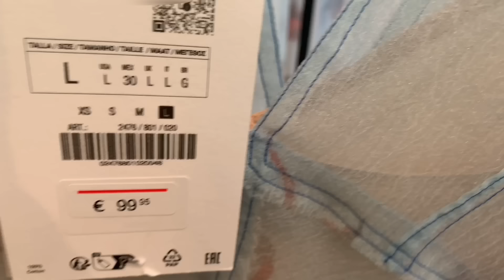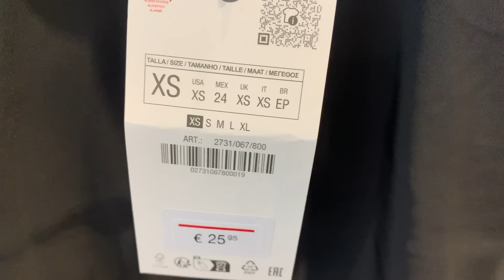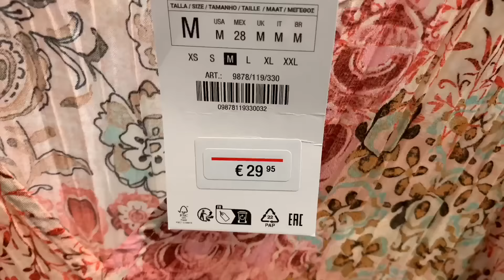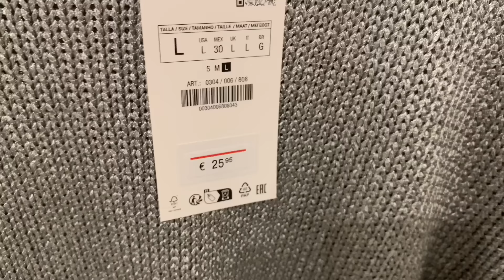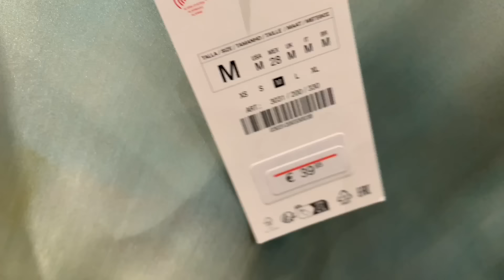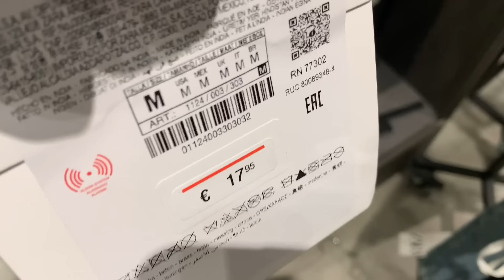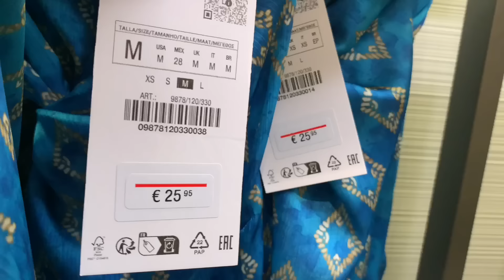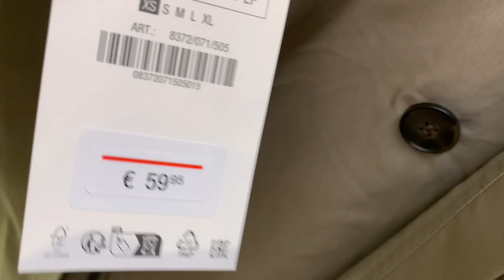ZARA NEW WOMEN'S COLLECTION SPRING SUMMER 2024 / ZARA NUEVA COLECCION MUJER PRIMAVERA VERANO 2024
ZARA New In April 2024

▪️A curated shopping newsletter “My daily style” every Saturday.